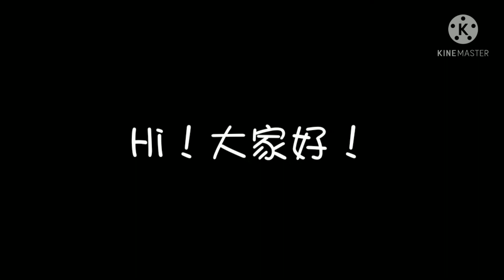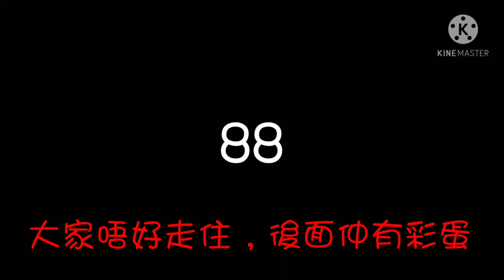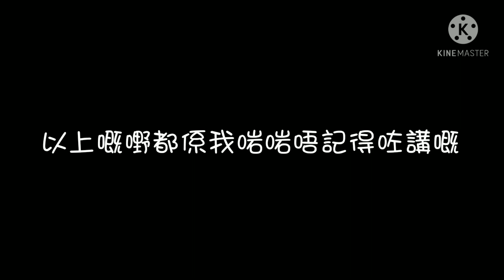[荒野亂鬥] legend第一次講解brwal talk！詳細講解新英雄+全部內容！